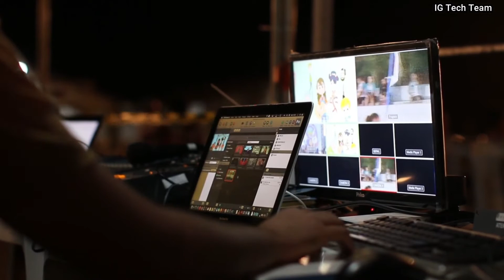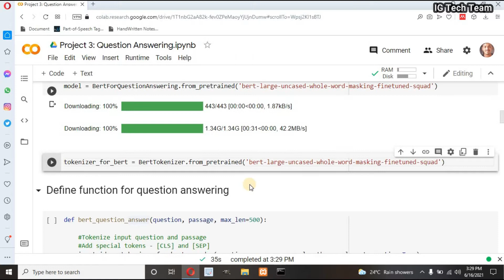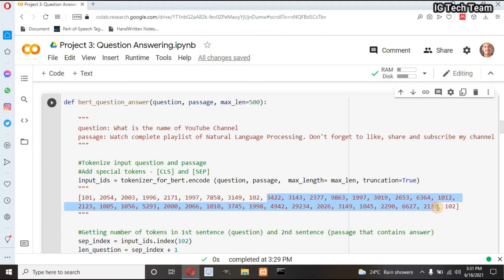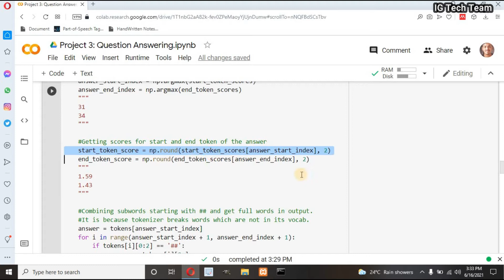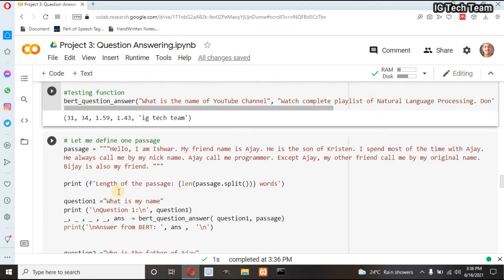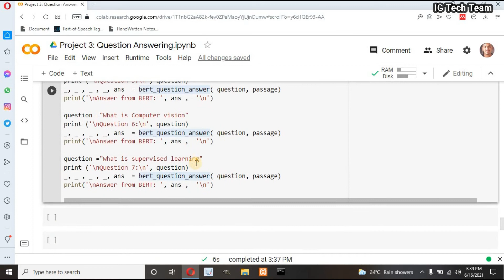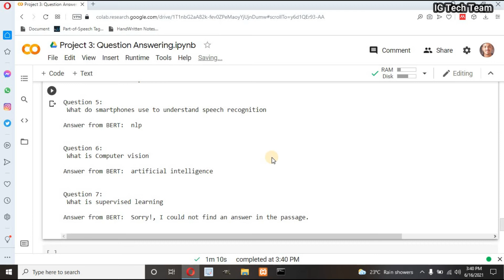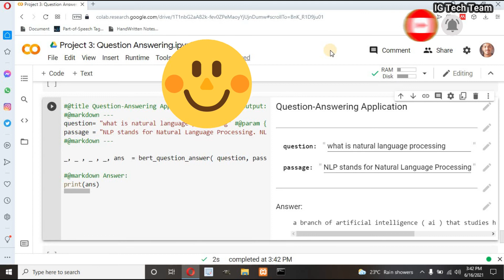Project 3: Question Answering using BERT | Bidirectional Encoder Representation from Transformers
Project 1 = Movie Recommendation System
Project 2 = Next Word Prediction